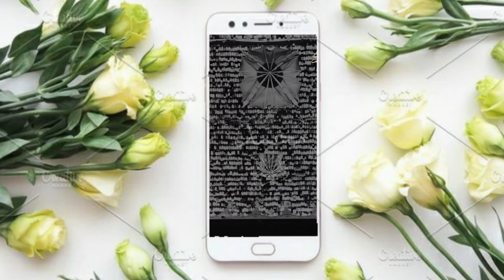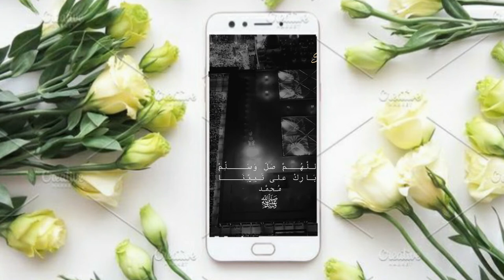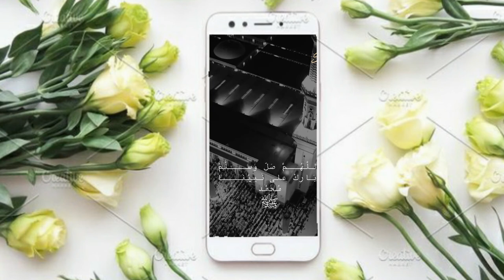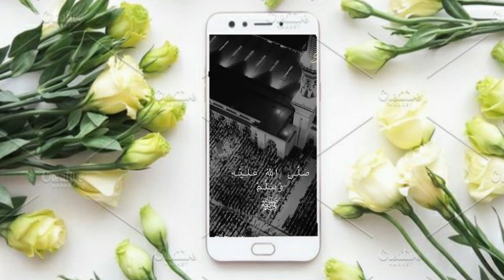محمد نبي الله/ اجمل حالات واتس نشيد عن الرسول/مقاطع انستقرام نشيد جميل/تصميم اناشيد اسلاميه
تلاوه خاشعه حجازية واتساب  تلاوه خاشعه حالات واتس  تلاوه حجازية خاشعه  تلاوه خاشعه للشيخ حسن حجازي  تلاوه خاشعه جدا  تلاوه مبكيه  تلاوه خاشعه اجمل ماسمعت تلاوه خاشعه تبكي الحجر  تلاوه خاشعه تبكي القلوب  تلاوه خاشعه تريح القلب
تلاوه خاشعه فارس عباد  تلاوه خاشعه سورة يس  تلاوه خاشعه هاني الرفاعي  تلاوه خاشعه سورة هود  تلاوه خاشعه للشيخ هزاع البلوشي  تلاوه خاشعه ناصر القطامي  تلاوه خاشعه نايف الفيصل
تلاوه خاشعه نبيل العوضي  تلاوه خاشعه نجدية  تلاوه خاشعه نادرة  تلاوه خاشعه ماهر المعيقلي  تلاوه خاشعه مبكيه منصور السالمي اجمل تلاوات قرآنيه اروع  تلاوه خاشعه  اجمل تلاوه تريح القلب  تلاوه